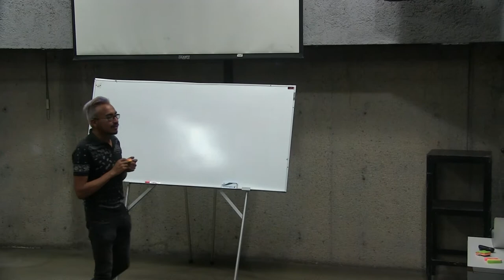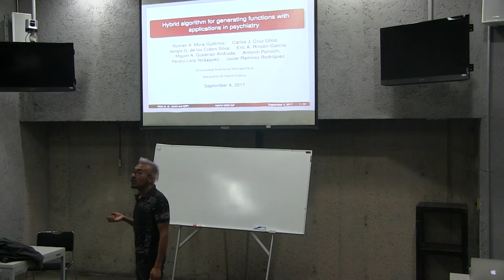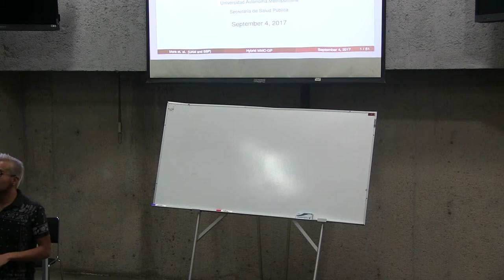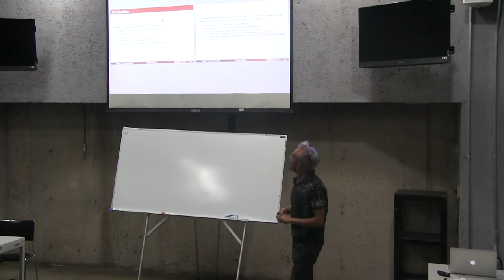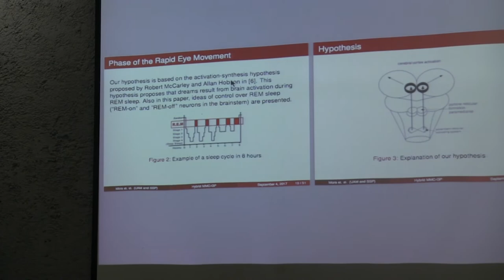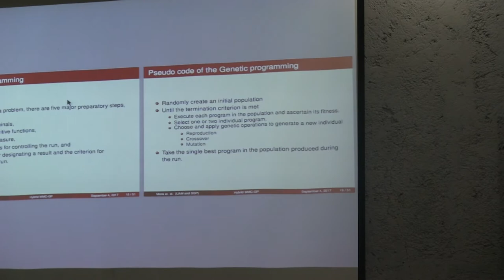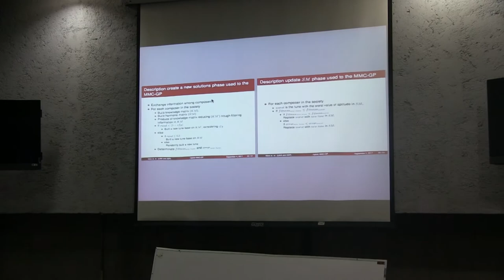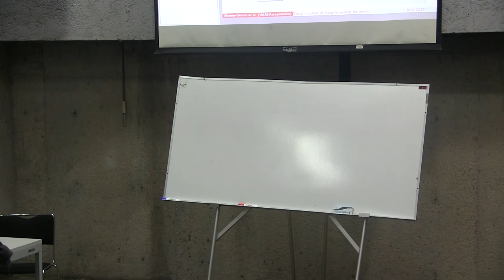Híbrido entre programación genética y método de composición musical para clasificación (Román Mora).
Híbrido entre programación genética y método de composición musical para clasificación

Plática dada por Ramón Anselmo Mora Gutiérrez (Universidad Autónoma Metropolitana, Azcapotzalco) en el Seminario de Investigación de Operaciones el martes 5 de septiembre de 2017 dentro del  en la Sala Leonila Vázquez del Amoxcalli, en la Facultad de Ciencias de la UNAM.

Rodrigo Cruz que grabó la plática